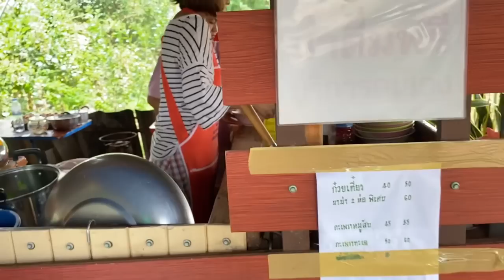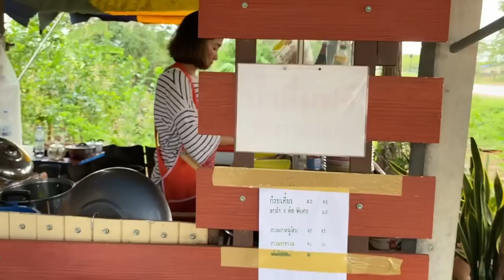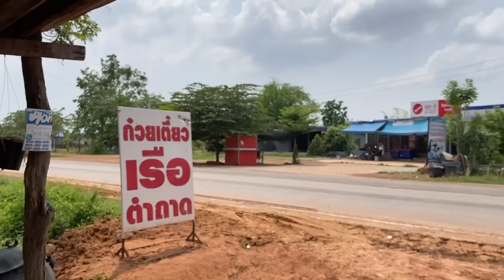ชูใจ แวะร้านก๋วยเตี๋ยวเรือ ร้านประจำสมัยเรียน